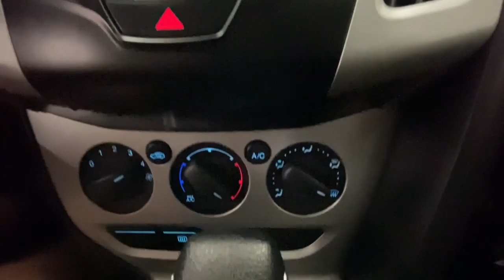2014 Ford Focus Rochester, Victor, Pittsford, Webster, Spencerport, NY VTP44666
Blue Used 2014 Ford Focus SE available in Rochester, New York at Auction Direct USA Rochester. Servicing the Victor, Pittsford, Webster, Spencerport, NY area.

New Tires! Bluetooth, Backup Camera, Remote Keyless Entry, Steering Wheel Mounted Audio Controls, USB Port, Alloy Wheels. This vehicle has a clean, accident-free CARFAX history report and gets 36 miles per gallon on the highway!!!